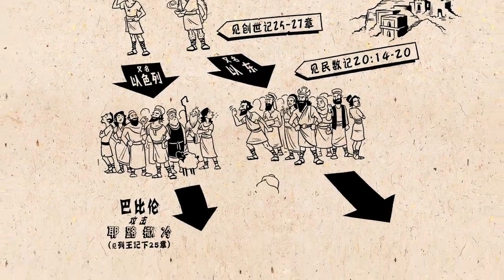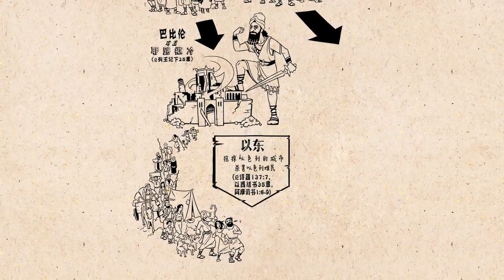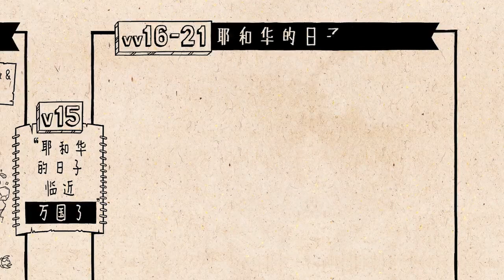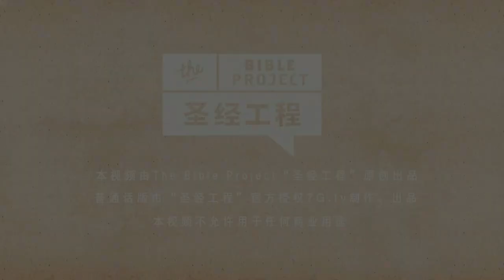《俄巴底亚书》 Obadiah